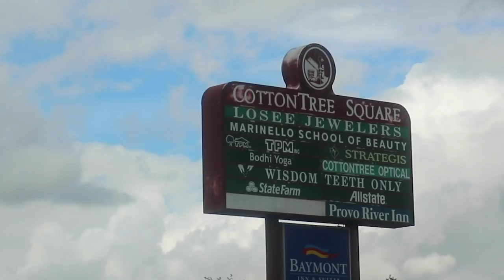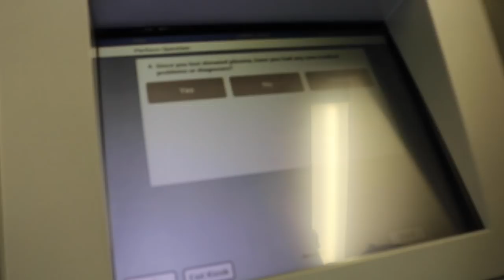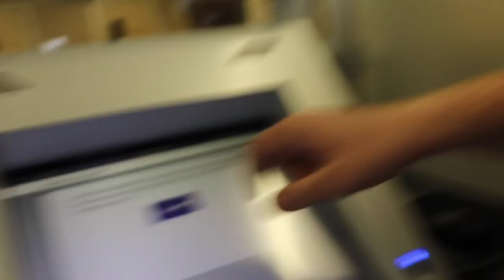WE GOT PRANKED!!! | MW VLOGS #4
We donate blood, get Arby's, and get pranked.

Intro/Outro Music: MW - spaceman